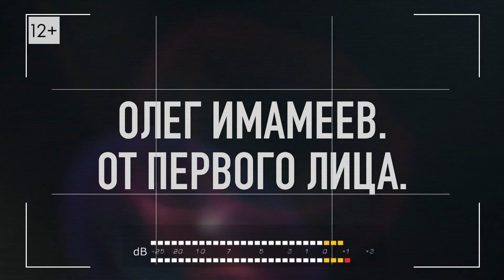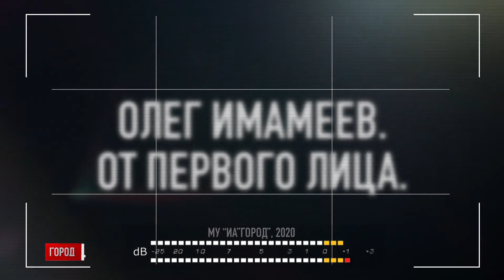«ОЛЕГ ИМАМЕЕВ. ОТ ПЕРВОГО ЛИЦА»: Капремонт и водоотведение